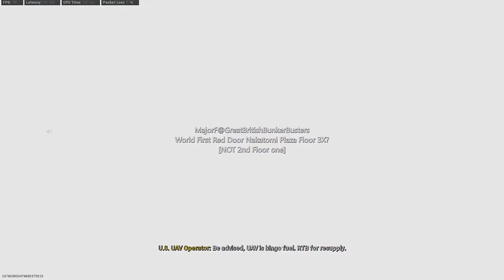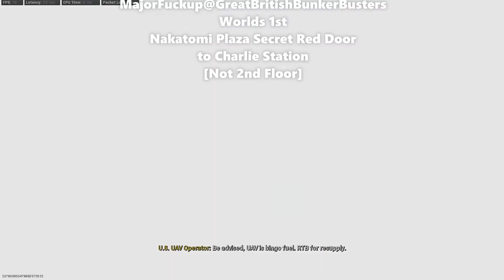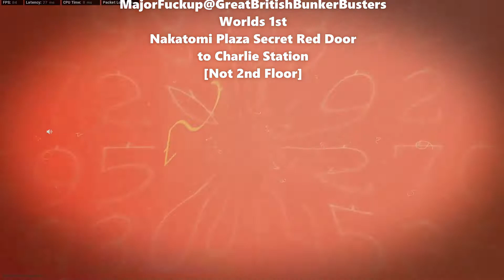Warzone World 1st RED DOOR Nakatomi Plaza NEW Secret Teleportation Door [not 2nd floor]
MajorF gets the World First access to the other secret RED door in Nakatomi Plaza [NO not the one on the 2nd floor] Go On! give it a Like baby!